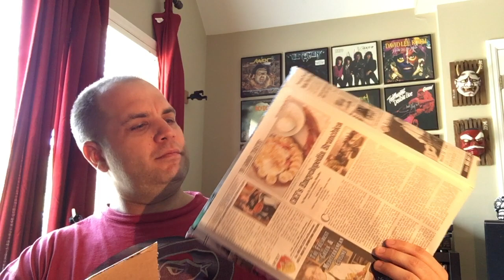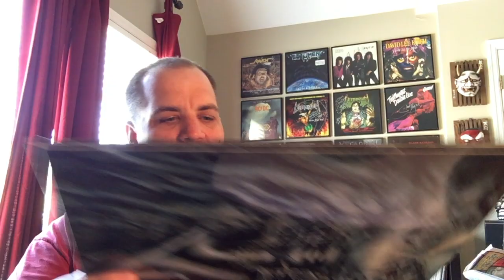The Mail | VCLT from smfcpthowdy